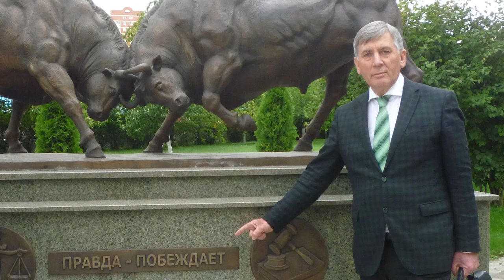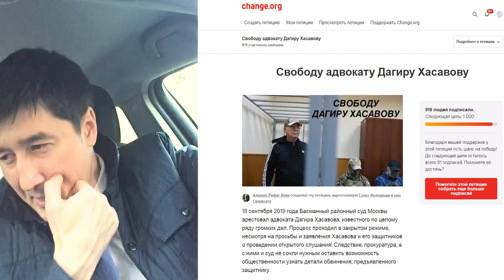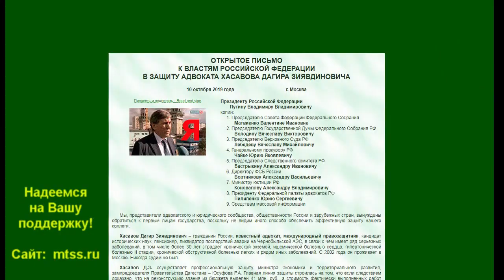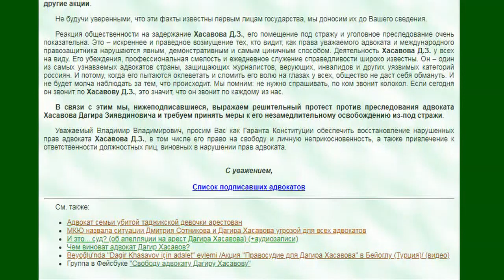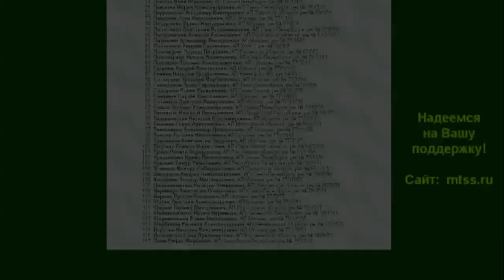Я / МЫ Дагир Хасавов!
Профессиональное сообщество российских юристов и простые граждане возмущены необоснованным арестом арестом и содержанием в СИЗО   адвоката Дагира Хасавова, а также требуют его немедленного освобождения.
Именно эта проникновенная мелодия Микаэла Таривердиева звучит вместо гудка в его телефоне...